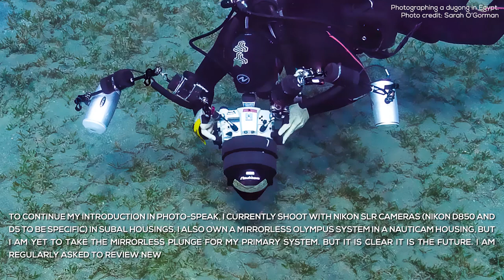Ep. 1 - Alex Mustard's Masterclass in Underwater Photography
Join legendary underwater photographer Alex Mustard as he gives you a masterclass on the latest underwater photography tips, tricks and techniques to help you take better underwater images. Each episode will go into detail on underwater lights, how to select your underwater camera setup, are much more.

Make sure you signup to the SDM Army as this will be a channel exclusive for members

1. Become an SDM Army Fan and get access to exclusive videos

All three will help us to create more amazing content for the magazines and Youtube.
SUBSCRIPTION OFFERS

for all your gear essentials. The information in this video is not intended nor implied to be a substitute for professional SCUBA Training. All content, including text, graphics, images, and information, contained in this video is for general information purposes only and does not replace training from a qualified Dive Instructor.